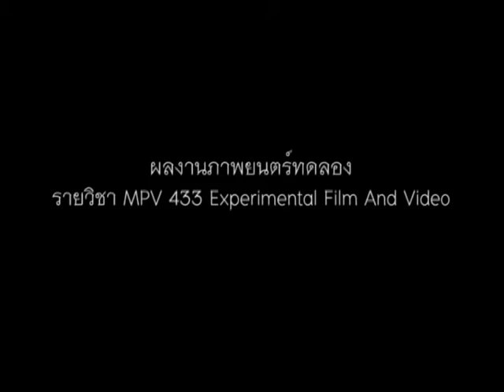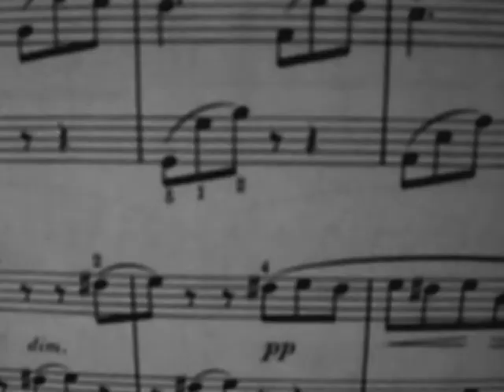Black & White - experimental film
This is my First Experimental Film , a final project from experimental film's class.
It's kinda creepy lol !
But there was a feeling that I really feel about my life at that time.

Special Thanks to my prof.
Pimpaka Towira
- Thai independent film director, screenwriter and film producer.